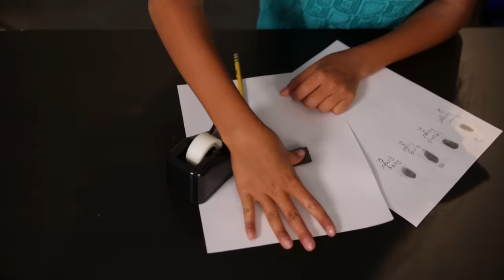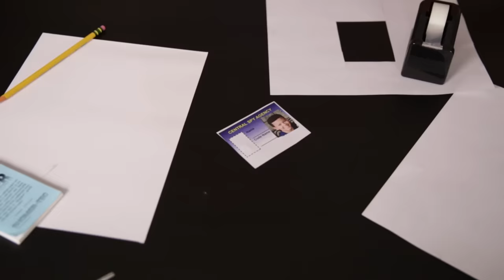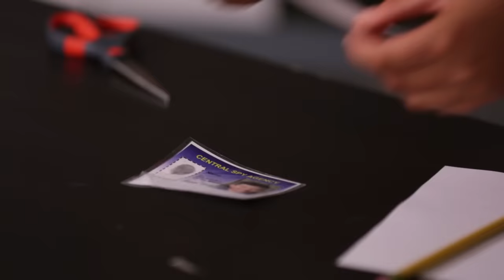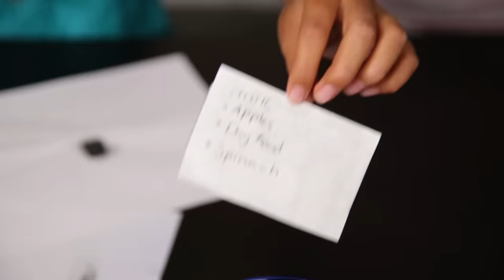How to do an Identity Check! (DIY Fingerprinting) | D.I.SPY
Today's assignment from Head Quarters: spies-in-training Izzy and Kaiden must keep their identities a secret and be able to check on others. Watch to learn how to DIY a spy ID and take fingerprints!

→ Credits ←
Executive Producer - Judy Meyers
Executive Producer – Camie Holmes
Writer / Producer - Michael Rainey
Producer - Daisy Wall
Associate Producer - Chelsea Butler
Director of Photography – Marissa Deal
2nd Camera Operator – Jordan Roman
Sound Mixer – William White
Studio Teacher – Carol Bandy
Hair / Makeup – Clara Gonzales-Garza
Production Designer – Jay Dizon
Production Assistant – Ciara Lunger
Post Production Supervisor - James Hamilton
Editors – Heath Belser and Per Olin
Assistant Editors – Bradley Yost and Jasper Tatem

Starring Kaiden Chapman and Izzy Newman

Join the fun on Peacock Kids where you can find an endless supply of laugh-out-loud jokes, lovable characters, life hacks, music, magic, gaming and more! → Watch Something New! ←